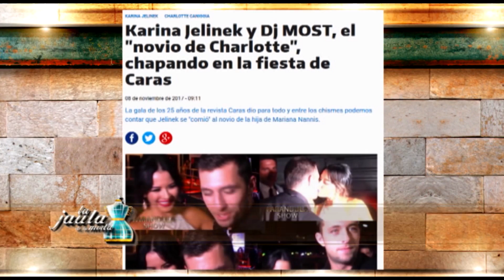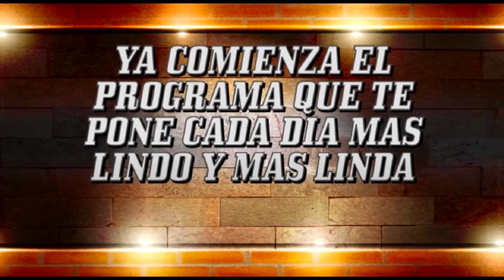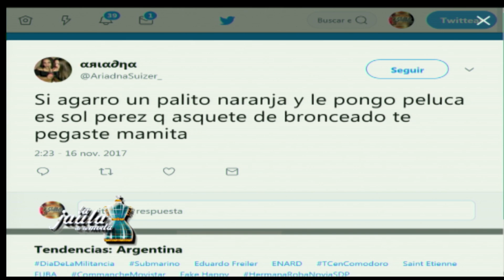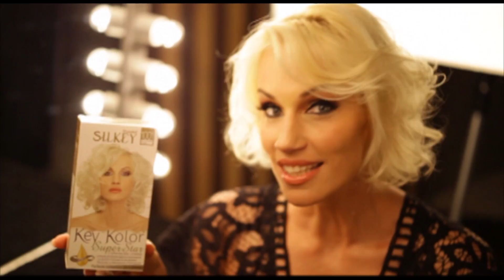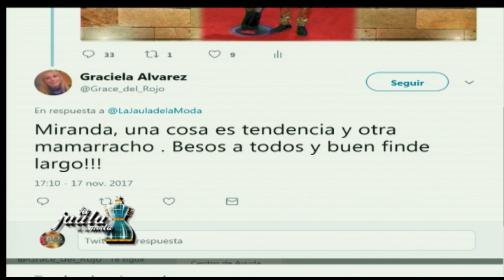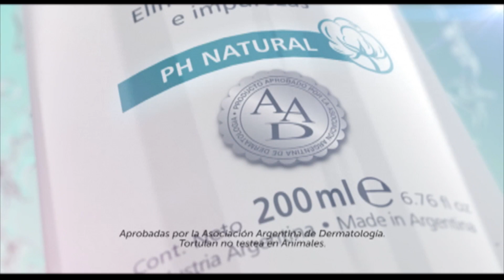La Jaula de la moda 17/11/17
En este envío vas a poder ver lo peor de la semana, un exclusivo desfile con las tendencia en tejidos y descubrimos a Karina Jelinek ¿con novio?